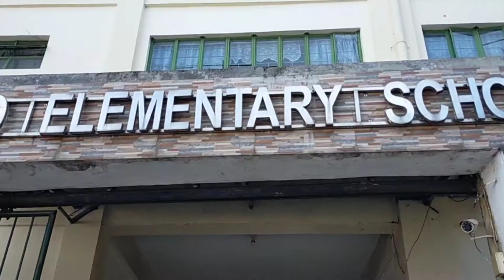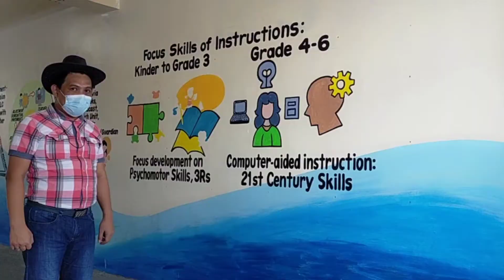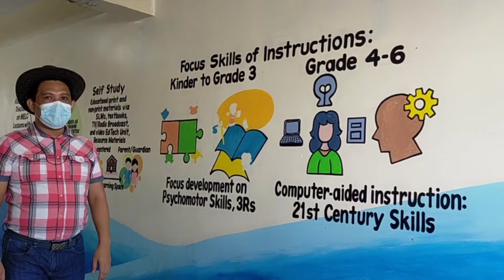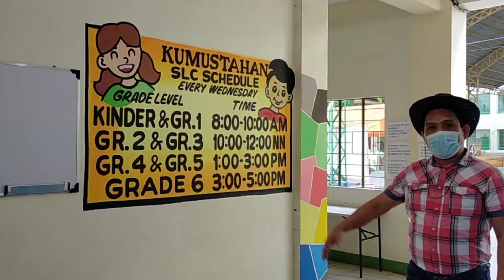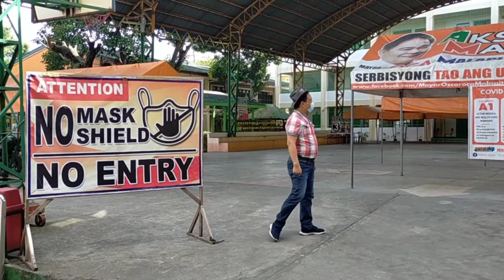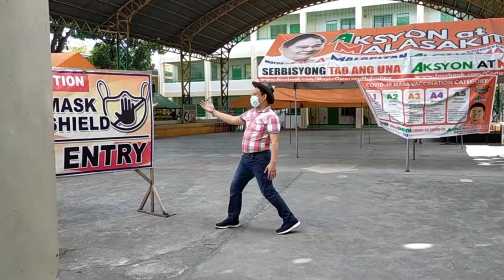Brigada Eskwela presentation bloopers | CADZBOOH EME VLOG